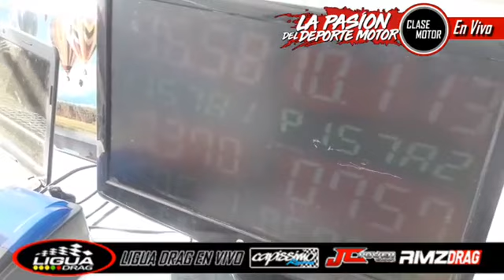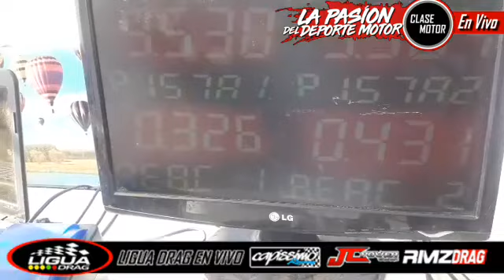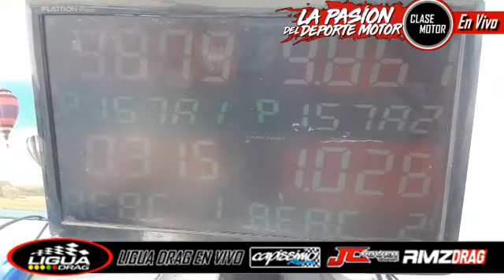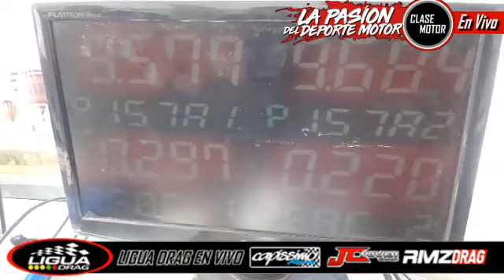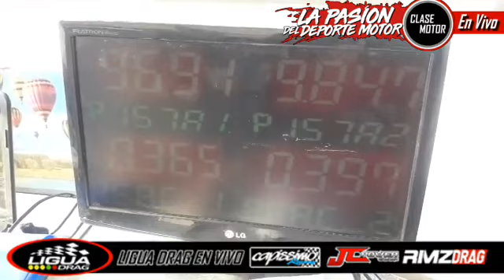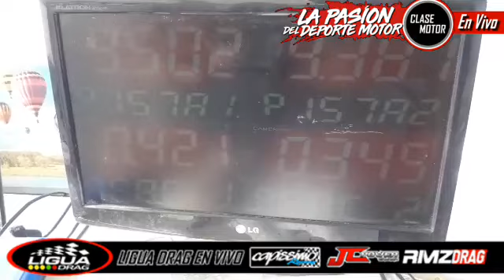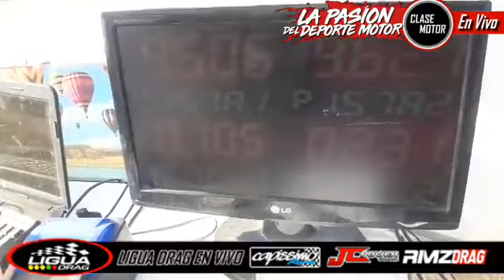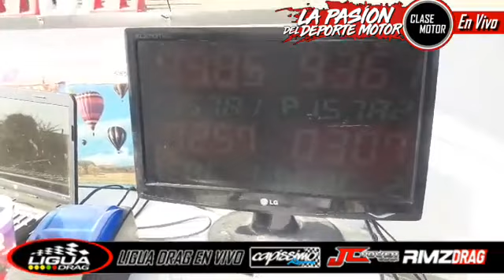Clase Motor en Ligua Drag... 11 de Mayo 2019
Imágenes de la transmisión realizada por Clase Motor desde la 5 ta región en una nueva fecha de Ligua drag.